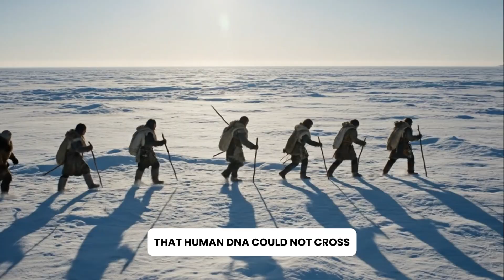Ancient DNA Just Sequenced by Scientists with Shocking Results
Scientists have just sequenced the oldest human DNA ever recovered, taken from remains more than 45,000 years old.
This ancient genome reveals shocking truths about early humans in Europe, Neanderthal interbreeding, and entire populations that vanished without descendants.
What does this discovery mean for human origins—and how much of our past is still hidden?

For decades, extracting genetic information from ancient remains was considered impossible due to DNA degradation. This video explores how dna sequencing is now overcoming these challenges, offering confirmation of early humans and reshaping our understanding of human origins. Discover how the genetics of ancient humans are being studied, revealing previously lost insights into prehistoric cultures.